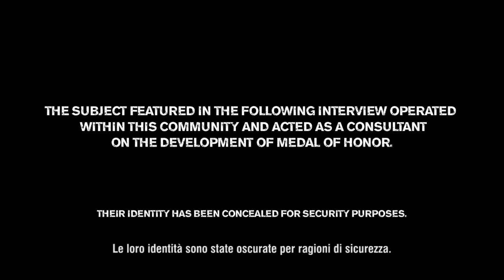Medal of Honor - Trailer testimonianze 5 - Expertise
Altro video (in Italiano) con le testimonianze dei soldati Tier 1 che hanno collaborato su Medal of Honor.